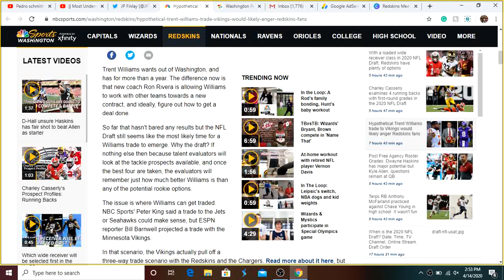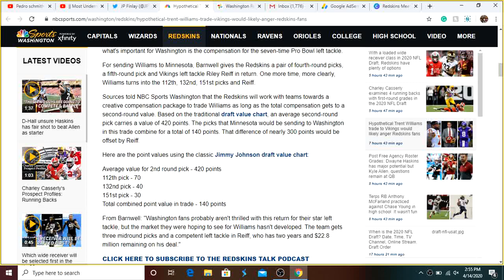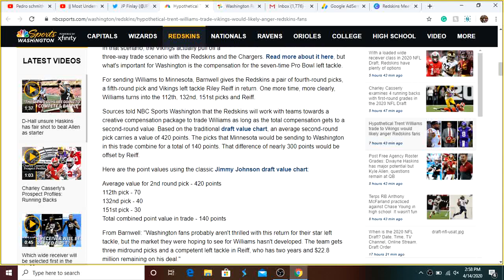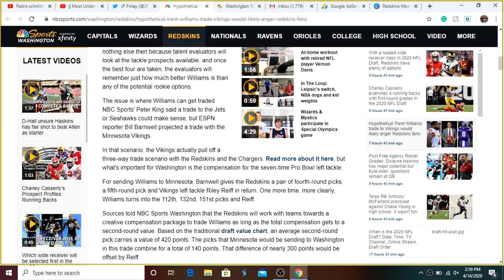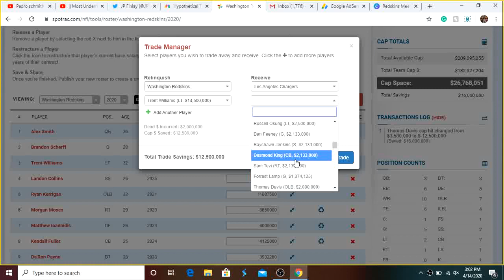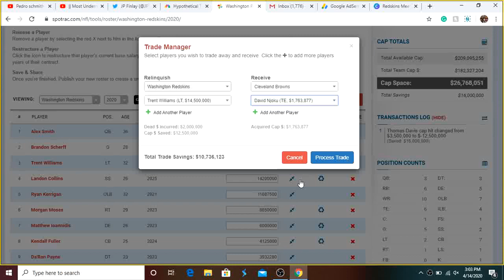Trent Williams To The Vikings For Riley Reiff + Picks?Redskins Trade Rumor!